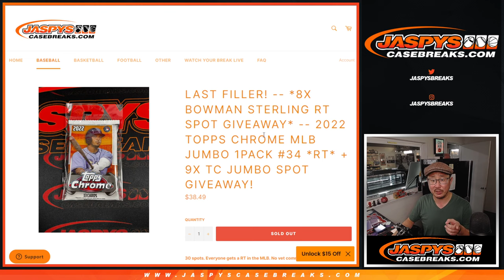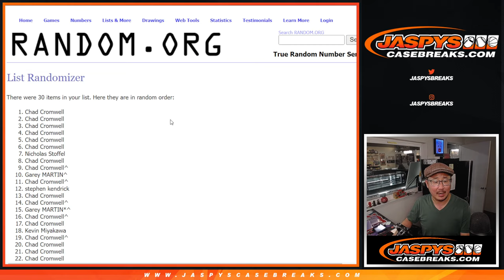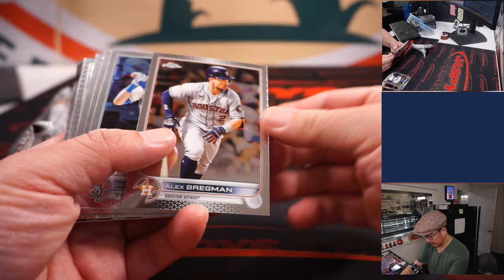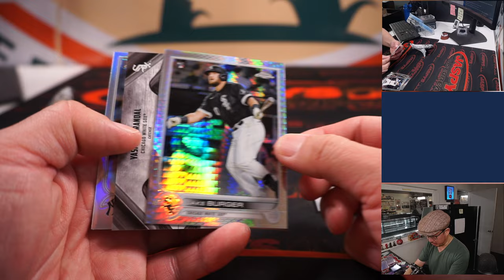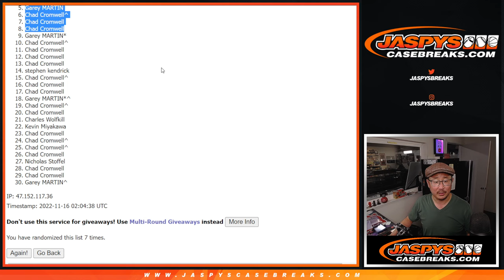Tu, 11.15.22 ~ 2022 TOPPS CHROME MLB JUMBO 1PACK #34 *RT*